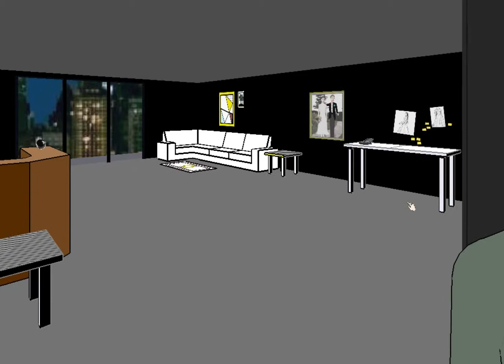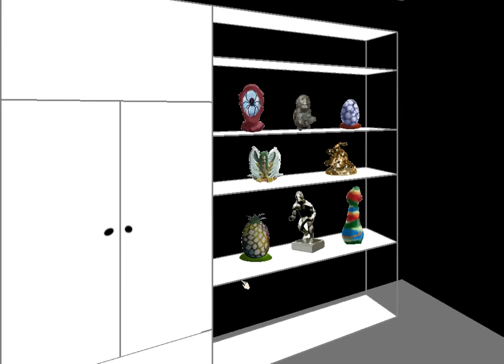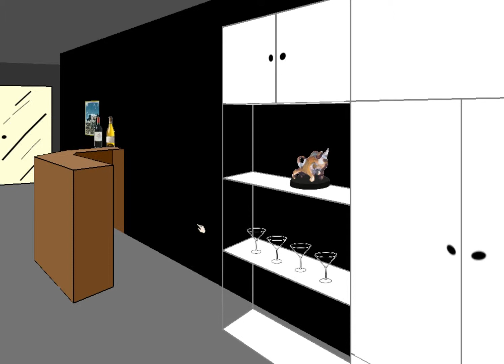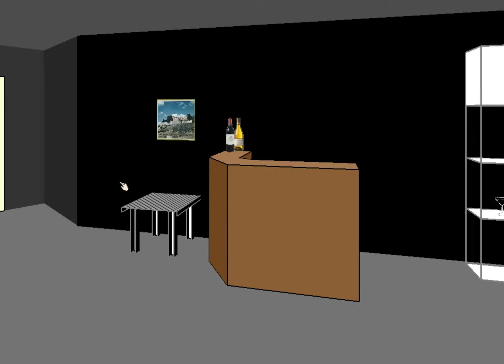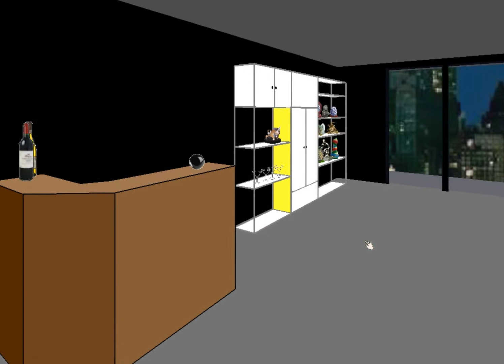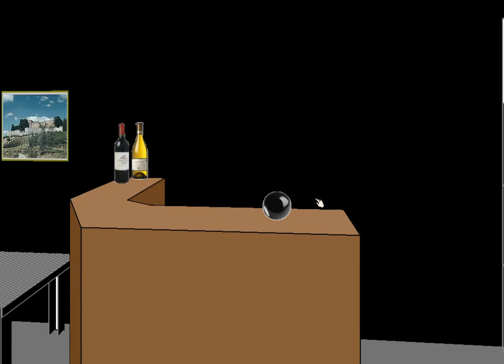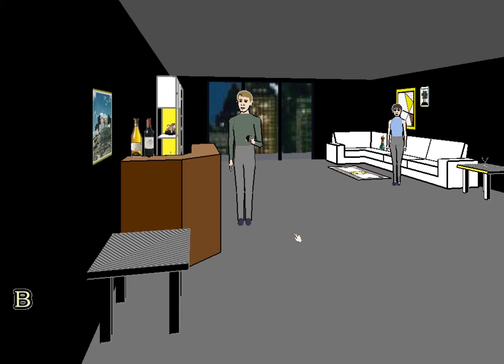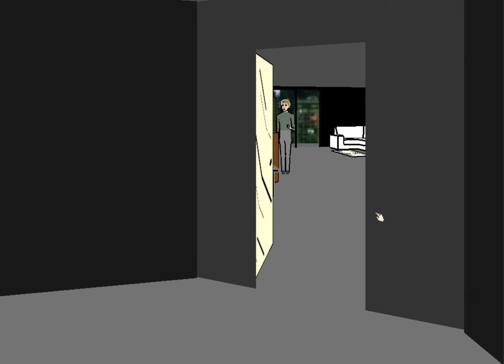Facade: You So Rude!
Facade is an artificial-intelligence based interactive story. You visit some friends. They're weird people.